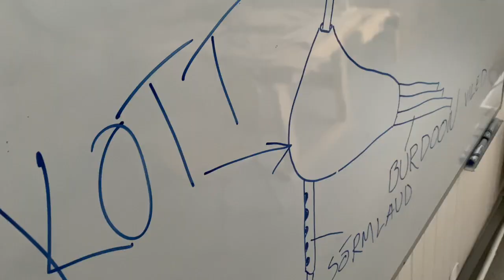Eesti Torupill - Sketš